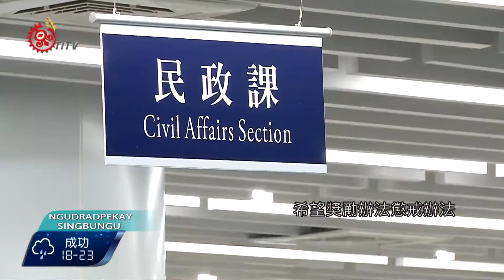擬發村里長年終 內政部辦座談收集意見 2017-01-17 Rukai TITV 原視族語新聞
Nizipu matiakai akibadhan sungciw pakalreva

台東海端鄉霧鹿村長颱風勘災遇土石流不幸罹難，卻只領到8萬元喪葬補助，民進黨立委提修法，希望編列村里長因公殉職撫卹金及年終獎金，立法院內政委員會上會期通過臨時提案，要內政部半年內研商，內政部表示，由於涉及修法與地方支出，期望半年內達成共識，提出可行方案。

內政部105年底，在北中南東共舉辦4場里長座談會跟地方村里長們討論，是否要發放年終獎金，但因為涉及修法與地方支出預算編列，目前尚未有共識。

內政部指出，希望半年內能提出可行方案，這個提案是立法院上會期通過的臨時提案，要求內政部研商編列村里長，因公殉職撫卹金及年終獎金，是否為綁椿很有想像空間。對地方里長來說，雜務繁重，加上希望獎勵辦法和懲戒辦法一樣比照公務員，而且大多都希望多一些收入來支應開銷。

有一些地方首長認為應該從長計議，先釐清村里長定位，再來討論是否要比照公務員發放年終獎金，比較恰當。